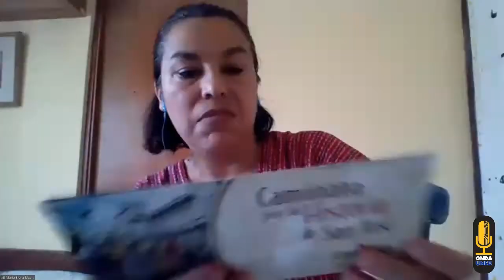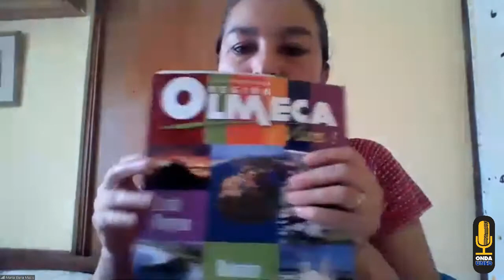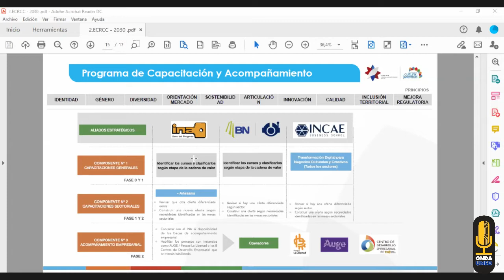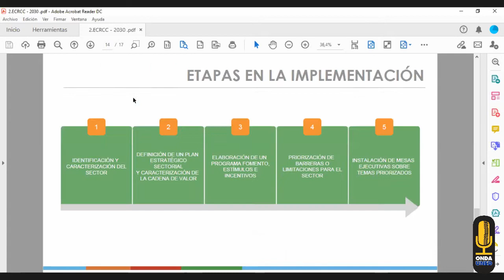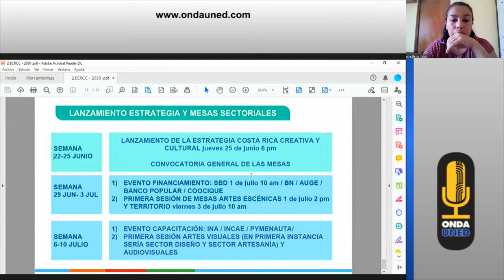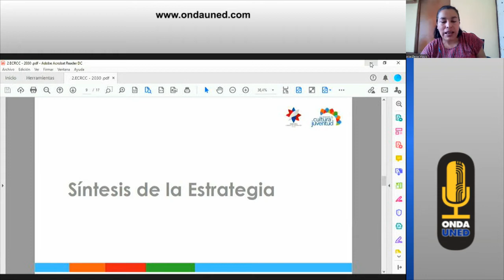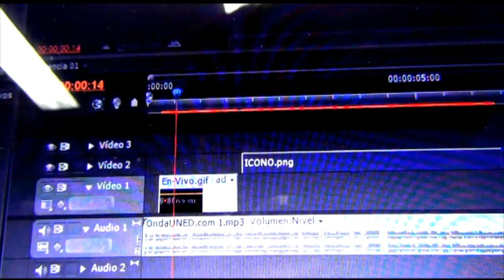La Reactivación del Turismo a Través de los Atractivos Culturales